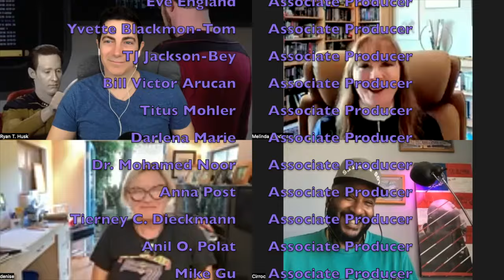Iconic | Star Trek TNG 209 "The Measure of a Man" w/ Melinda M Snodgrass & Denise Crosby | T7R #241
Cirroc Lofton (Jake Sisko in Star Trek: Deep Space Nine), Denise Crosby (Tasha Yar in Star Trek The Next Generation), and sci-fi producer, Ryan T. Husk, critique, review and react to Star Trek: The Next Generation, season 2 episode 9, "The Measure of a Man" Star Trek reaction.

Special guest: Melinda M. Snodrgass!

Listen to all our NEXT GENERATION and DEEP SPACE NINE AUDIO PODCAST episodes on your favorite podcasting platform

*This review content is for informational and entertainment purposes only, and is not a promotion nor promotional material for any other parties. We stand in full solidarity with SAG-AFTRA.

Executive Producer:
Dr. Susan V. Gruner
Jason Okun

Associate Producers:
Homer Frizzell
Dr. Ann Marie Segal
Eve England
Yvette Blackmon-Tom
TJ Jackson-Bey
Bill Victor Arucan
Titus Mohler
Anna Post
Joe Balsarotti
Mike Gu
Dr. Stephanie Baker
Dequeue
Neal Akasaka
Justine Norton-Kertson
Carrie Schwent
Faith Howell
Matt Boardman
Chris McGee
Justin Weir
Jake Barrett
Jane Jorgensen
 Henry Unger
Jed Thompson
Allyson Leach-Heid
Julie Manasfi

Iconic | Star Trek TNG "The Measure of a Man" w/ Melinda M Snodgrass & Denise Crosby | T7R #241